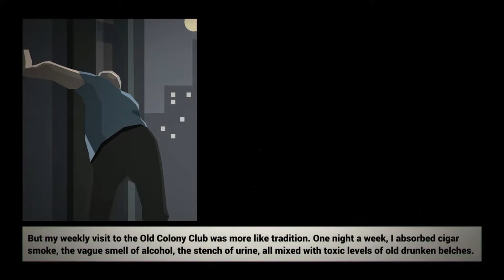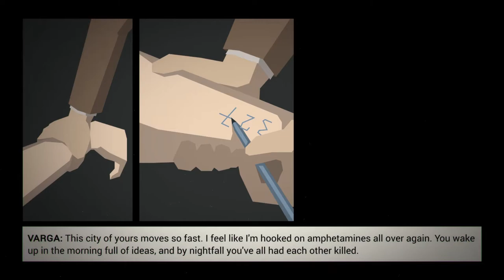This is the Police #9 - Vicus Varga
A rising criminal mastermind, Vicus Varga, corners us in an alley full of vomit, what will happen to the Police Chief now?

DoomPigeonGaming, the YouTube and Twitch channels, bringing you two live streams a day, five days a week. As well as exclusive recorded series daily. Live streams are 5 days a week from 3pm-5pm, 7pm-10pm GMT over